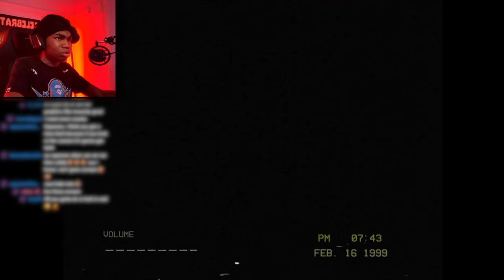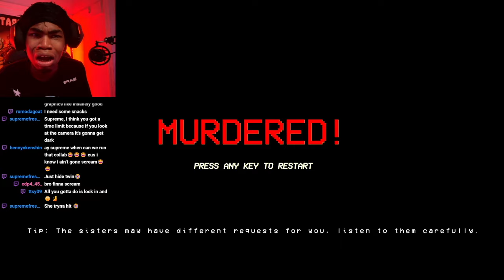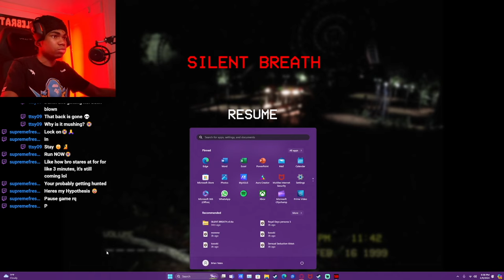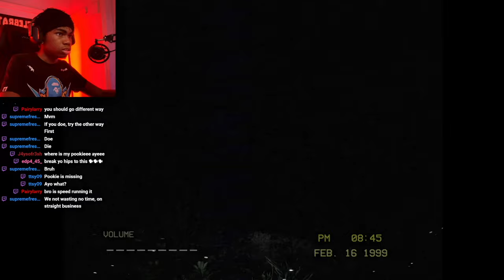The LOUDER you scream, The FASTER they KILL YOU…Silent Breath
If YOU scream, They FIND YOU...|Silent Breath